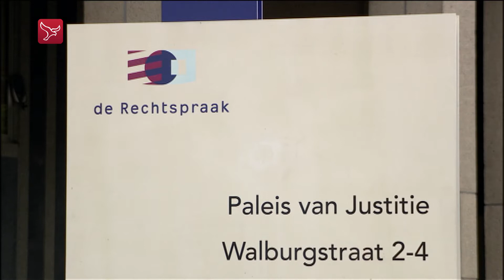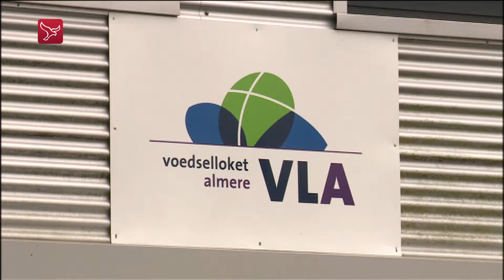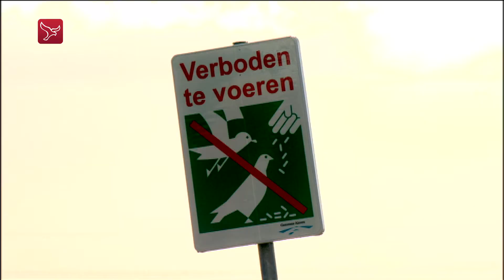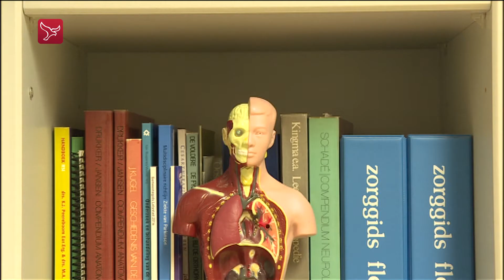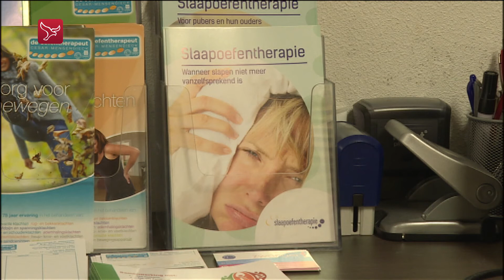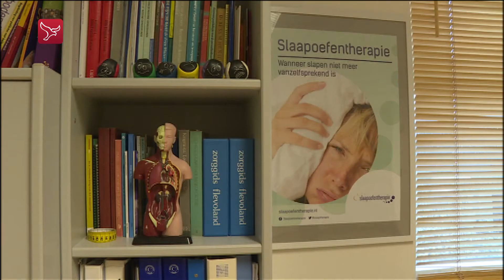Dit is Flevoland van 14-02-2018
Magazine met nieuws, sport en achtergronden. Minister Van Nieuwenhuizen belooft maximaal 45.000 vluchten bij Lelystad Airport, 30 jaar celstraf voor dubbele hotelmoord en boeketten uitgereikt op Valentijnsdag.